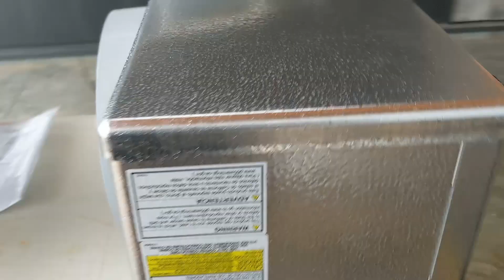Catering Truck Walk-in Cooler Equipment Installation - Keeprite Smart Speed Evaporator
Dear Diary,

Yesterday, I helped my dad and brother install a Keeprite cooling system in a new catering truck’s walk-in cooler.  We have done a few of these installations now as mobile catering is a booming business with Vancouver’s show biz scene.

Admittedly, my dad and brother did most of the work, so I can’t take credit for it.  I would, however, like to express my gratitude towards them both for allowing me this opportunity to be in this trade and for putting up with my video-taking during jobs.

So far we have:  mounted the evaporator and condenser; ran the suction line along with the drain line; installed the TXV and mounted the sensing bulb; ran the liquid line including solenoid valve, filter/drier and sight glass; nitrogen pressure tested the system

We still have to:  install electrical; install the thermostat (temperature controller) and run control cable; evacuate the system with vacuum pump, charge the system with refrigerant and start it up!  We’ll take all the necessary readings and report them on a commissioning log.